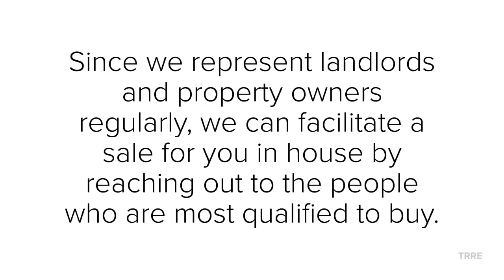Partner with the real estate company geared to property owners and landlords in NYC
We serve the Bronx, Manhattan, Brooklyn, Queens.  We have 200 active rentals and dozens of the best agents in NYC.  Of course since the landlords are OUR clients, if you are selling multifamily or other property in the hottest neighborhoods, we can facilitate a sale in house quickly with your equity and asset protection in mind.